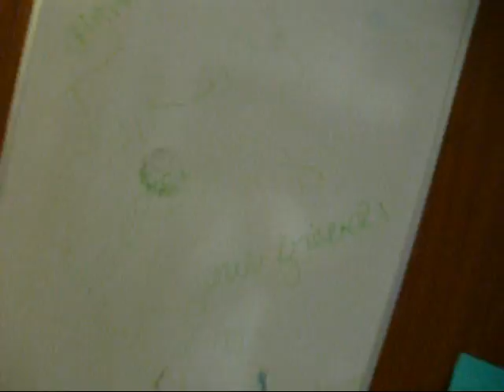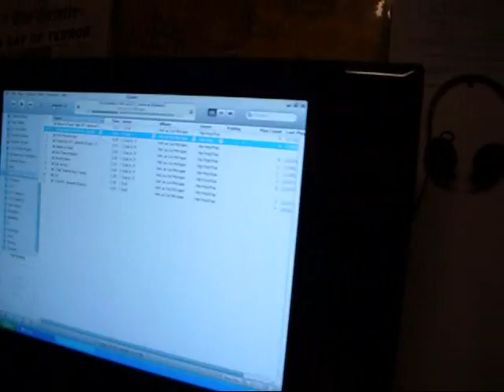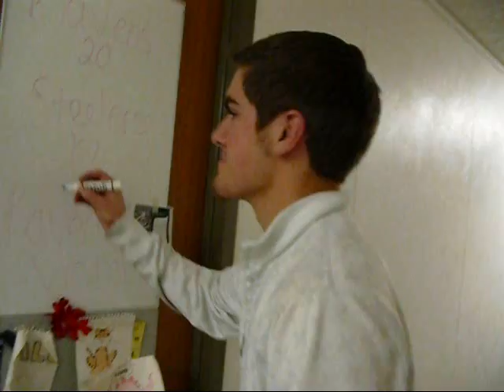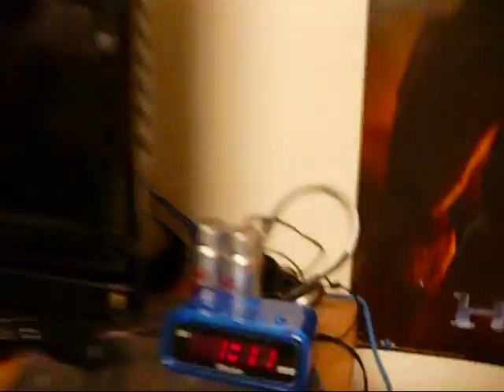Propaganda! (12-10-09 Vlog #1)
So I decided to start a V-Log for the winter break! This one includes the joys of Boulder.